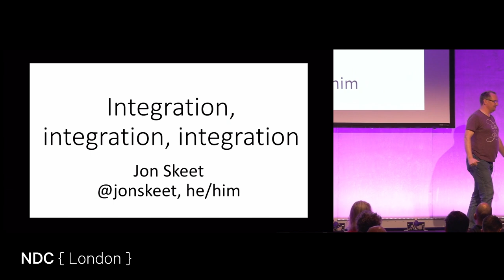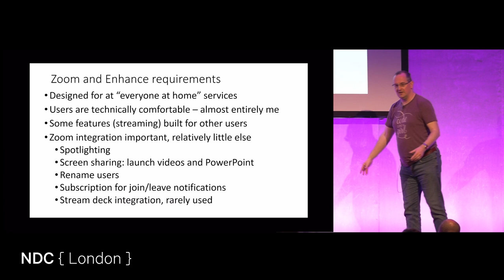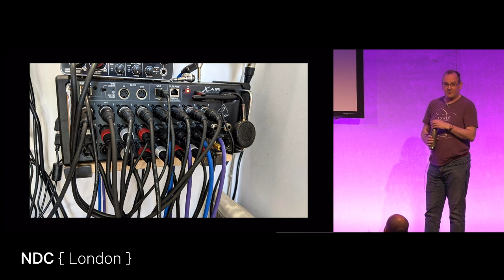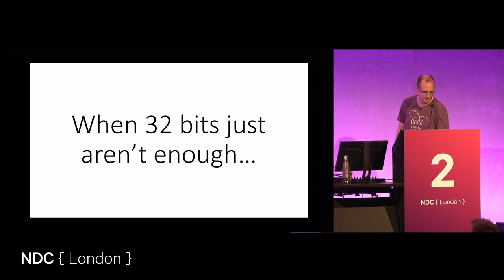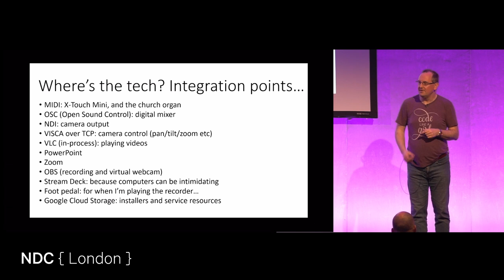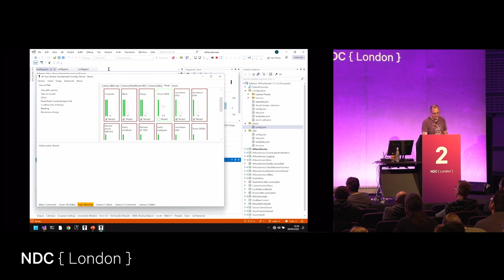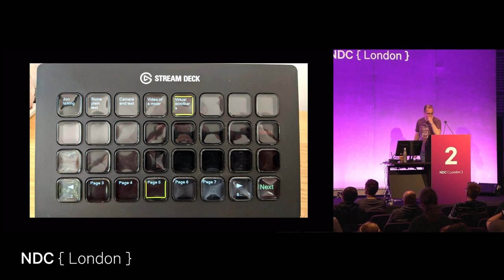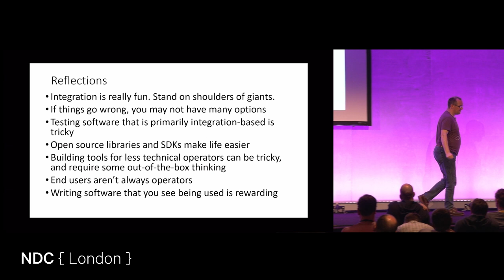Integration, integration, integration - Jon Skeet - NDC London 2022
Some code is mostly self-contained, working purely with computations. Full applications tend to have to integrate with other systems, however - and some applications do very little other than gluing together multiple systems. Sometimes that's been seen in a negative light within the development community, and unfairly so - these integrations provide huge amounts of value.

Pre-pandemic, Jon spent a huge amount of time writing code to interact with his drum kit - and then other instruments, providing a rich configuration editing experience. Within the pandemic, he found opportunities to help his local church to reduce some of the friction introduced in remote worship services, and then explore post-pandemic possibilities. In this talk, Jon will explore some of the lessons he's learned interacting with a diverse array of hardware devices, as well his experiences of building user interfaces as someone who really doesn't have UI design skills, for relatively non-technical users. Hopefully some of the joy and fun of integration will rub off too, and you'll be encouraged to find opportunities to make a big difference with a small amount of integration.